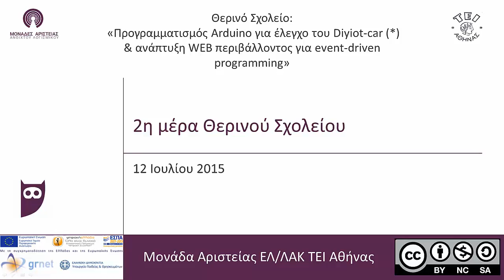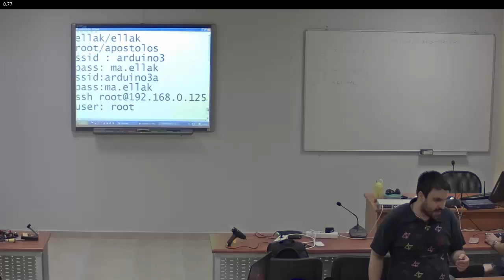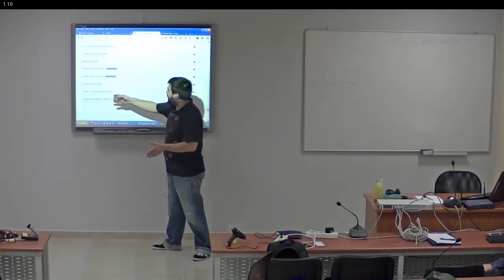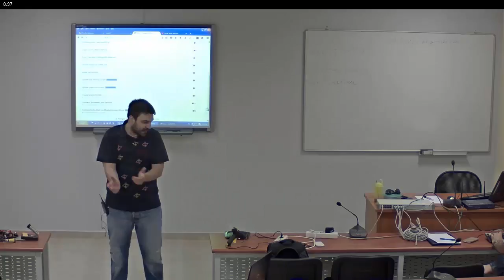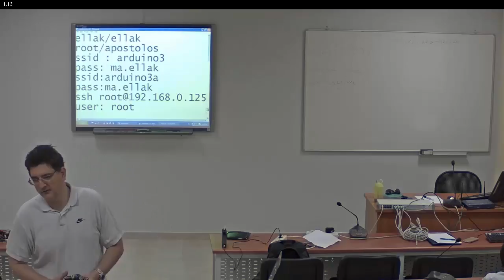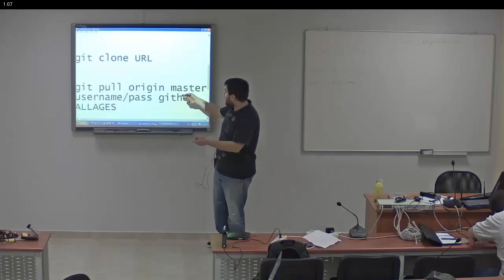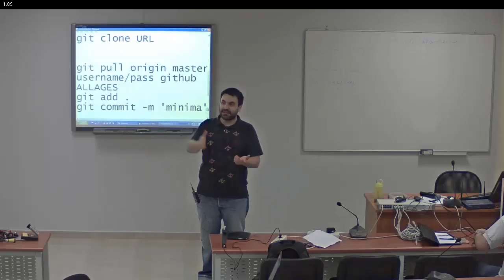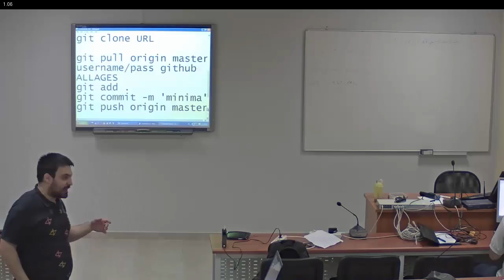2η μέρα θερινού σχολείου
2η μέρα θερινού σχολείου "Προγραμματισμός Arduino για έλεγχο του Diyiot-car (*) & ανάπτυξη WEB περιβάλλοντος για event-driven programming"